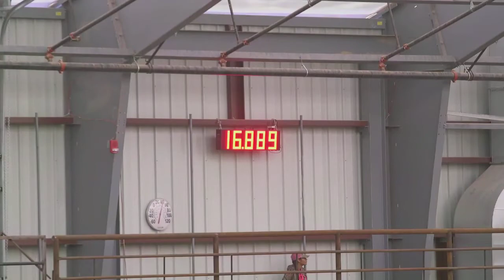KD Flirtini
Top 1d big race